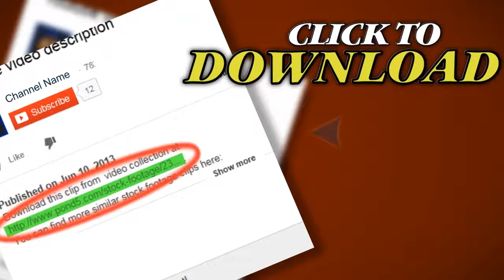Condor Eagle Flying. Stock Footage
You have watched Condor Eagle Flying. Stock Footage"